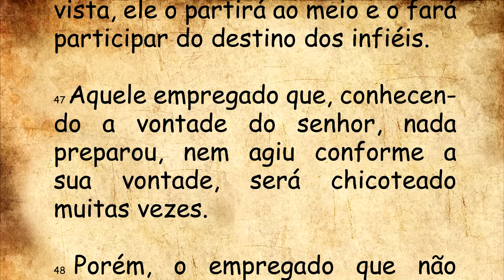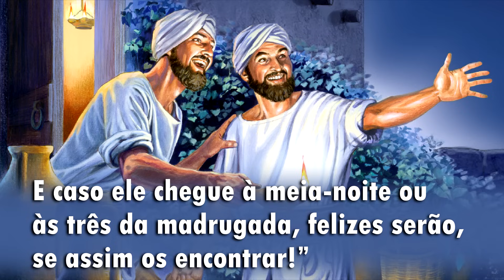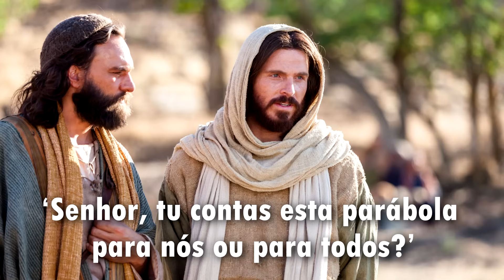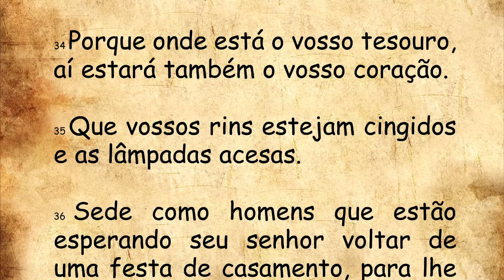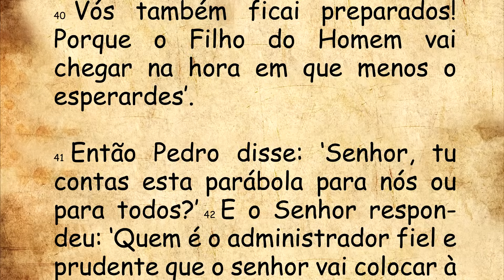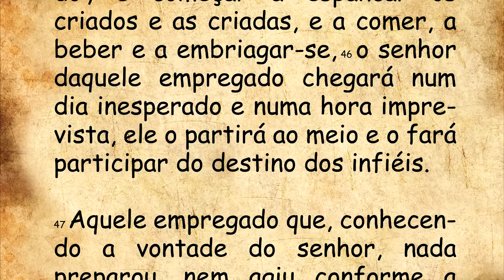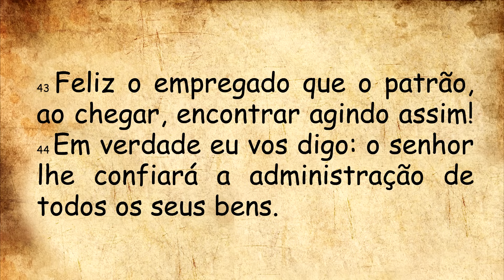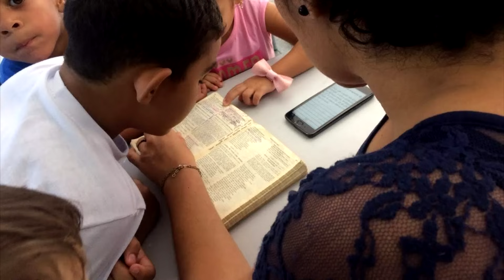DIÁRIO ESPIRITUAL MISSÃO BELÉM - 24/10/2023 - Lc 12,32-48